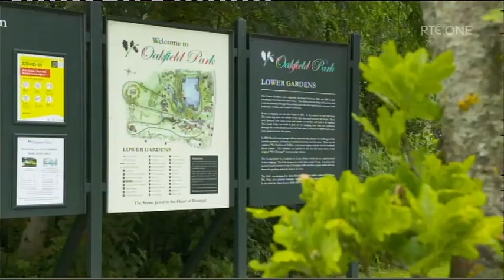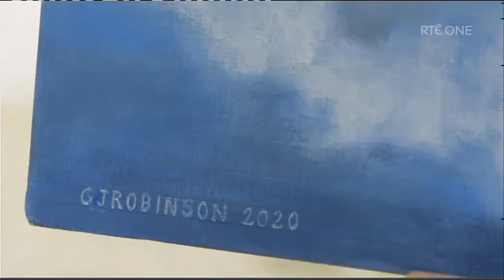Gerry Robinson (9th December 2021)